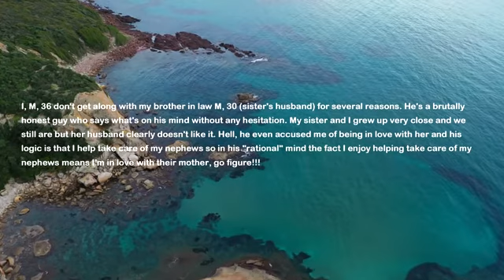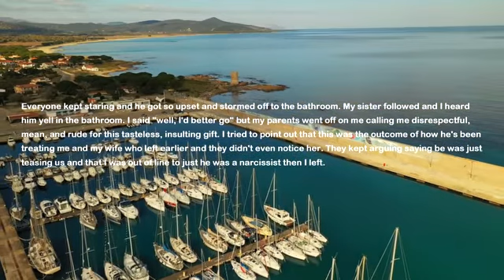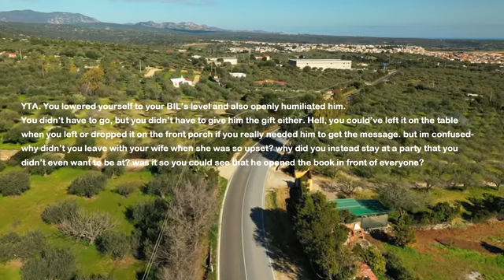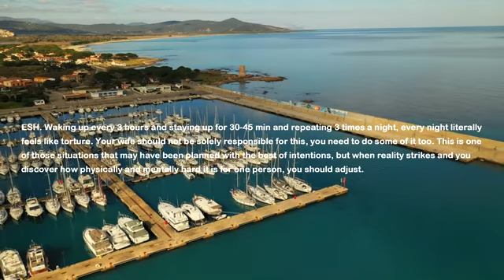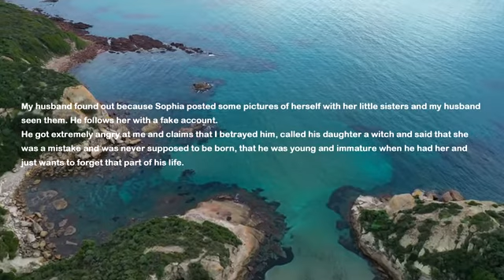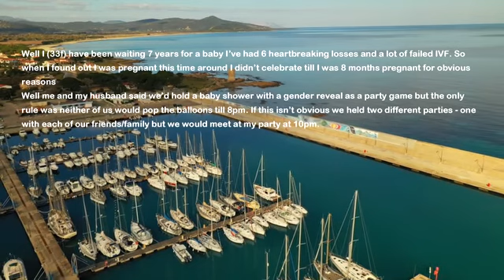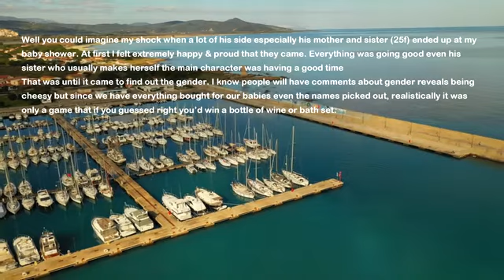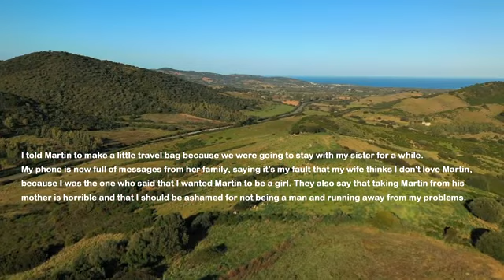Brother In Law Makes Jokes About My Infertility So For His B-Day I Give Him This Box... He Opens It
My brother in law is my sister's husband and he's brutally honest. Family just brushes off his nasty jokes but I'm so fed up with him. He makes stupid remarks about my and my wife's infertility all the time. Recently he invited us to his birthday and I give him my gift. Oh boy his reaction was priceless.